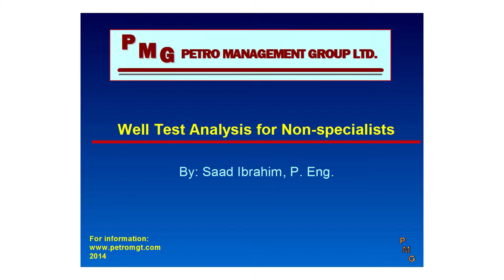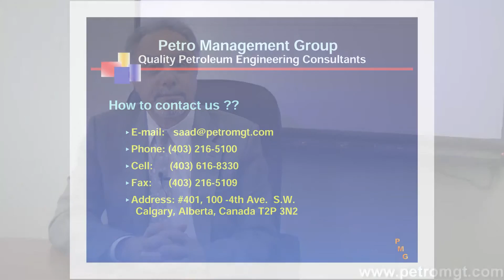Well Test Analysis for Non specialists